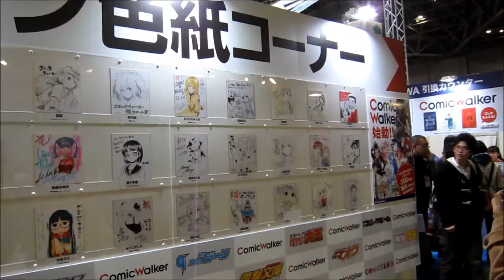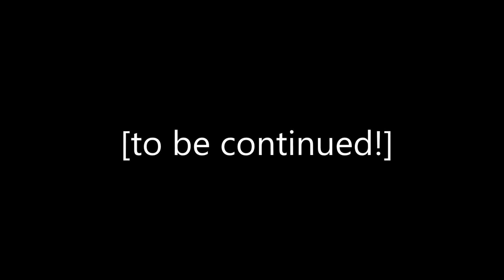Fun in Tokyo - AnimeJapan 2014 Part 2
Part two of my adventure at the Japanese anime convention AnimeJapan 2014! Vlog includes cosplay, official Char (Gundam) car, autographs, and boobs!

はじめましてこんにちは！台湾系アメリカ人のジュリアです～　いつか声優の卵からプロの声優に進化したいと思います。応援よろしくお願いします！

Hi everyone! My name is Julia! Welcome to my vlog as an aspiring voice actress in Japan!

Works

『AGC38』　No.17 高月璃子

『ヤタガラス』　オペレーター

『ひだまりスケッチ』

『魁抜（クイバー）』